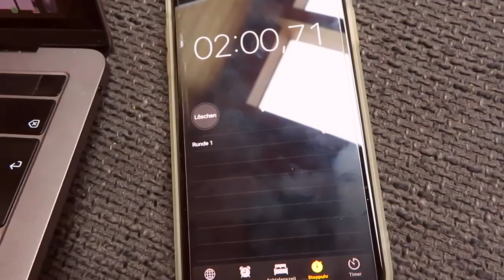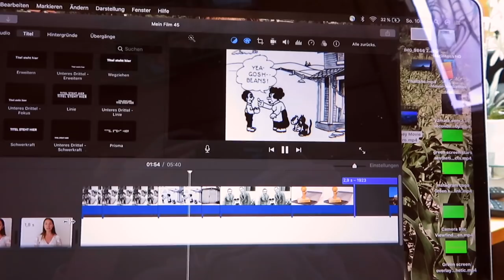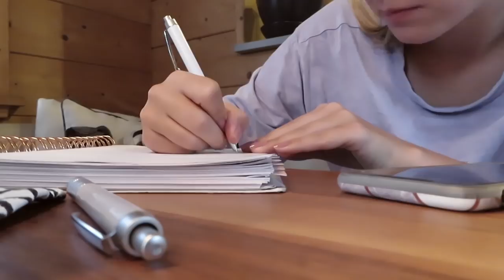VLOG: CHIT CHAT IN THE CAR, VERY BUSY PRODUCTIVE DAYS// Gruppenaufgabe, Referat, 6am Morgen Uni, Gym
Helloo🥰
Again ein neuer Vlog aber ich verspreche vor allem in die Ferien kommen mehr abwechslungsreiche Videos 🥰 Ist schon ganz viel cooles geplant - aber jetzt zu diesem Vlog: meeega busy productive uni Tage, früh aufstehen, viel erledigen, Gruppenaufgaben, Referate, Mündliche Prüfung vorbereiten und noch ein kleiner chit chat im Auto wo ich ein paar eurer Fragen beantworte. Ganz viel Spaß 🥰

ähnlicher Kalender*:

folgt mir auch sehr gerne auf meinen Social Media Kanäle 🥰